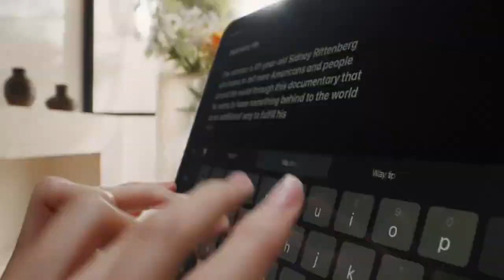Giá đỡ nam châm 2 in 1 Baseus Seashell Series Tablet/Phone Stand (cho điện thoại và máy tính bảng)